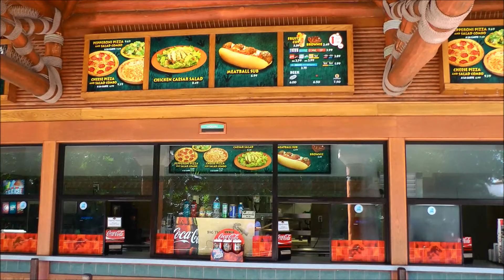Pizza Predattoria, Islands of Adventure, Universal Orlando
Pizza Predattoria at Universal Orlando (HD 1080p) — SKIP the LINES, with tips, apps and real tickets